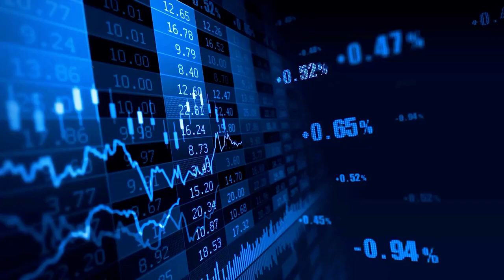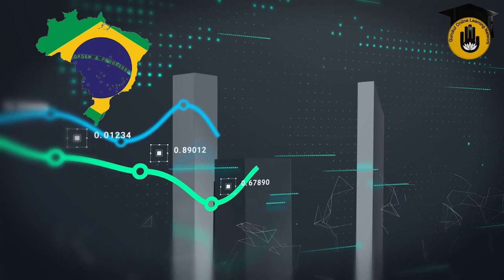ব্রিকস কেন, কীভাবে গঠিত হয়েছিল? | Competitive Exam Preparation Gurukul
ব্রিকস কেন, কীভাবে গঠিত হয়েছিল? By History Gurukul [GOLN]। "ব্রিকস কেন, কীভাবে গঠিত হয়েছিল?" আজকের আলোচনার বিষয়। ইতিহাস নিয়ে আরও বিস্তারিত জানতে যুক্ত থাকুন "Competitive Exam Preparation Gurukul" এর সাথে। ব্রিকস কেন, কীভাবে গঠিত হয়েছিল? আমাদের ইতিহাস সিরিজ এর ২য় পর্ব।